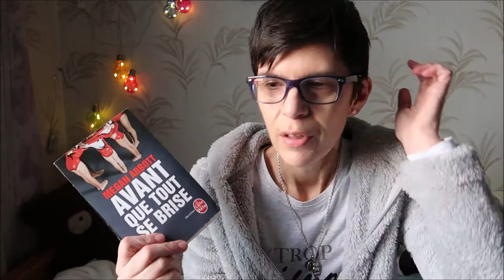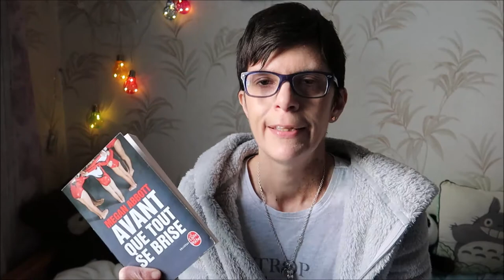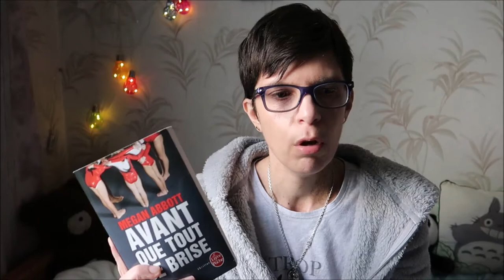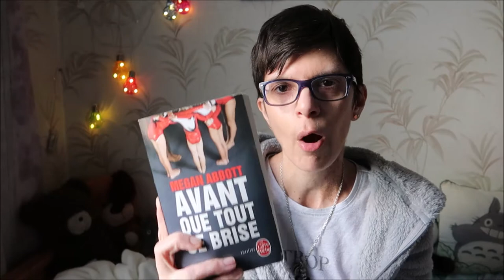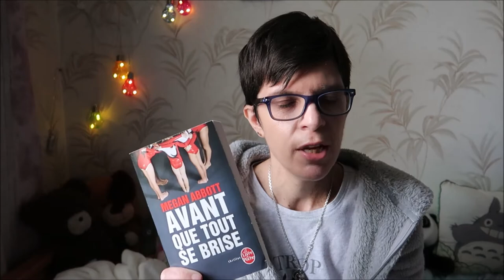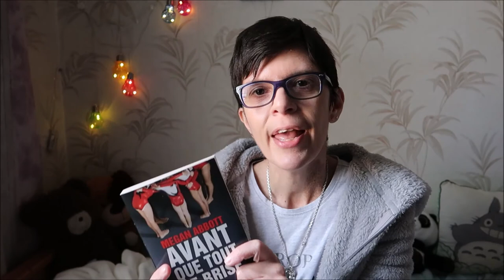Avant que tout se brise....la gym et moi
Avant que tout se brise, chez le livre de poche de Megan Abbot, Le monde de la gymnastique vous passionne? Vous aimez les Thrillers psychologiques? Alors ce livre est fait pour vous. Devon pourra t-elle devenir Elite malgré les obstacles? Et Ryan que c''est il vraiment passé? Dans un univers ou la compétition, les manipulations et les secrets règnent en maitre, plongez dans ce thrillers qui vous ne pourrez plus lâcher!
☻⇓ Déroule la barre d'infos ⇓ ☻
Retrouvez moi sur les réseau sociaux :

Lottiechan

 Always Keep Fighting